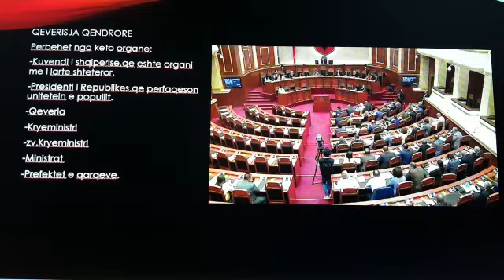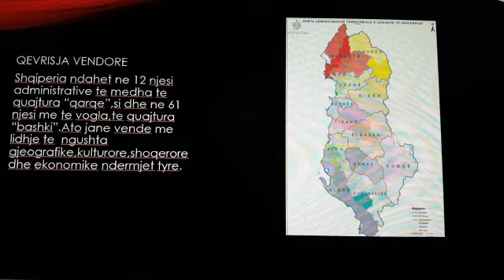Gjeografi 6: QEVERISJA dhe ORGANIZIMI i SAJ - 4 Maj 2020 - 1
Mësuese: Afërdita HOTI